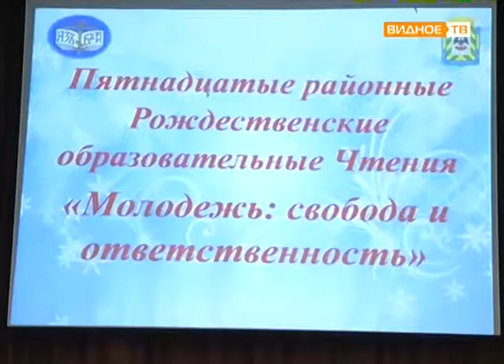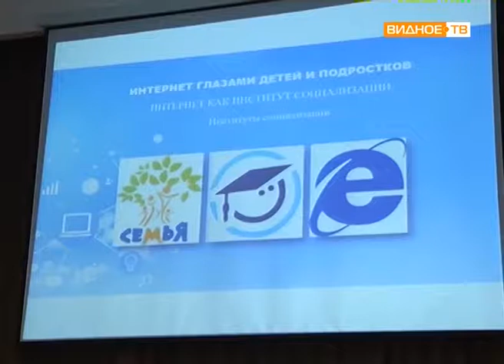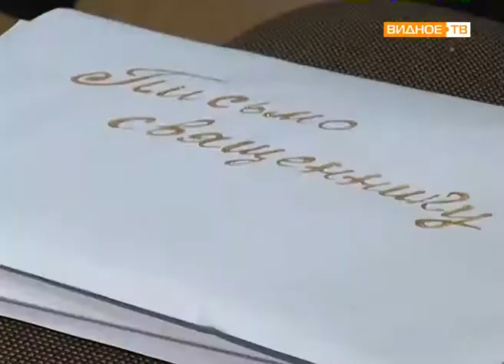"Рождественские чтения" - церковно-общественный форум образовательных учреждений района